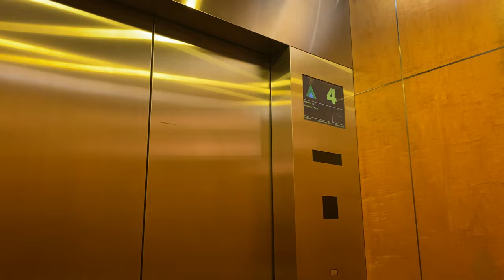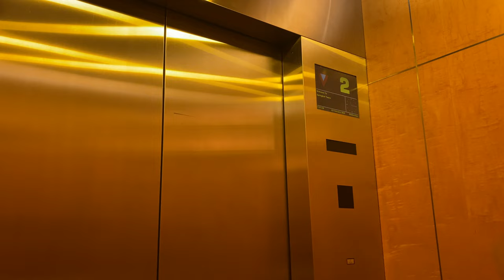MITSUBISHI GPS MR @ SPRINGLEAF TOWER [CARPARK ZONE SERVING 3 - 5]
On the main lobby and at level 2, the parking floors are labelled P3 through P5. These are not reflected anywhere else.

These lifts, which come in a pair, only serve the carpark floors from 3 to 5, though one of the lifts are able to go even higher than 5; however the call button to call the lift up at level 5 has been locked with the sole purpose of directing traffic to the low rise lifts instead.